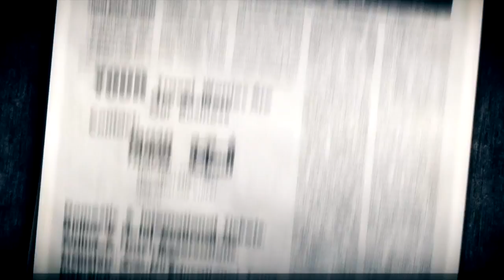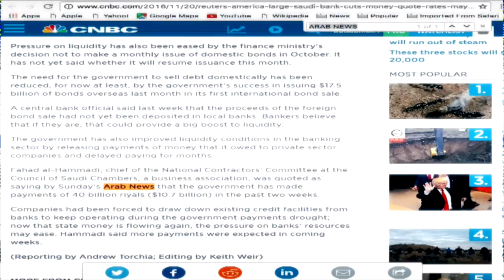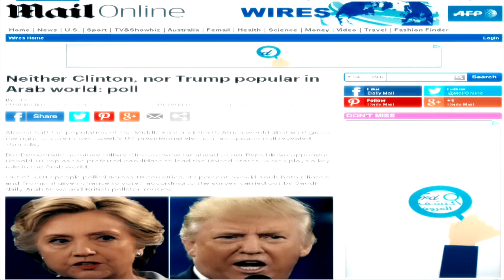Arab News at 42: towards a more digital, more global presence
As Arab News celebrates 42nd anniversary, we are undergoing an exciting digital transformation: here is how the future looks like.